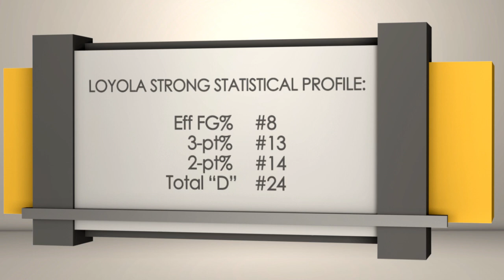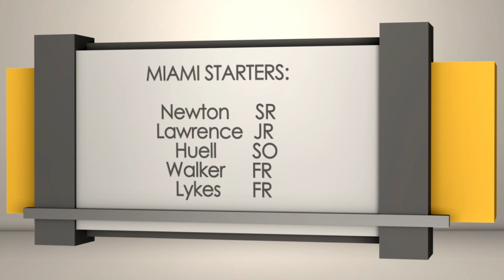Loyola (Chicago) Ramblers vs. Miami Hurricanes | Sports BIT | NCAAB Picks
On the Wednesday, March 14 Sports BIT show, Teddy Covers & Pauly Howard examine the South Region game between No. 11 Loyola of Chicago and Miami (Fla.) with the Canes as very short favorites.